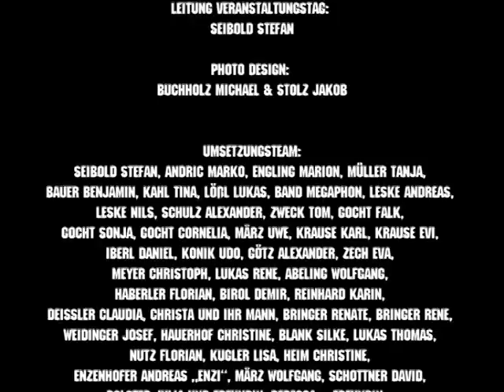Sunhill Reggae Doku Teil 2